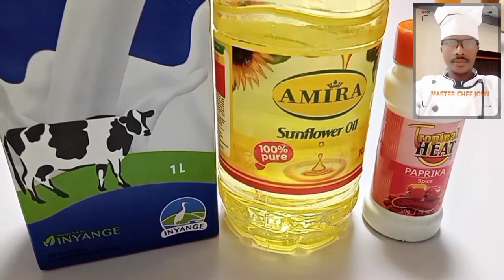Guteka Courgette 🥒zo mumavuta muburyo budasanzwe { Best Zucchini Fingers snacks}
Urakoze Kuza Kuri Channel Yacu

Kora_SUBSCRIBE_LIKE_&_SHARE Uzajye Ubasha Kubona Ibiganiro byacu bijyanye no Guteka & Ikiganiro Cy'Ubuzima

Kuri Master_Chef_Tv2 Buri Munsi

Niba wifuza kuduha Ibitekerezo,Inyunganizi, cg kubaza watwandikira kuri social media zacu